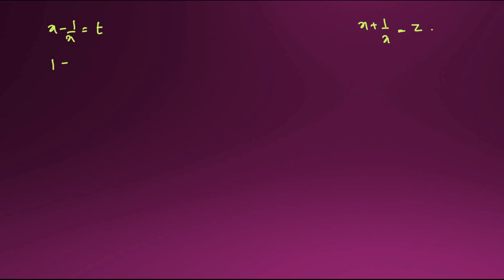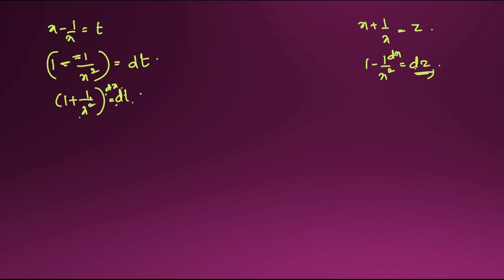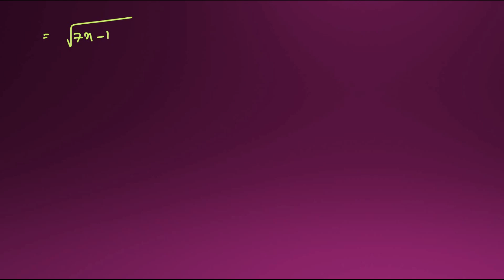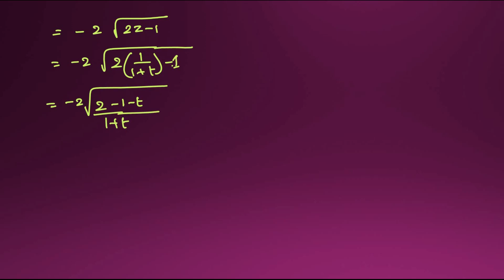2(B) - 6(d) - Sec - III - Part-2 Integration solutions